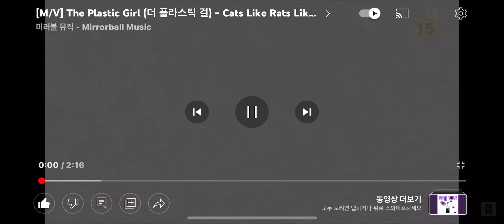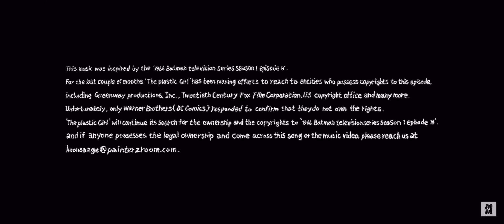Cats like Rats like Cheese - The Plastic Girl (feat. CharMi)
장르 : 일렉트로니카
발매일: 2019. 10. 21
발매사: 미러볼뮤직
기획사: Painter’s Room

Producer | Lee Sanghoon
Piano | Cha Miyoun (CharMi)

몇년 전 상훈오빠와 곡 작업을 하면서 정말 재미있었고 신선했다.

1966년 Batman TV 시리즈에서 영감을 얻어 출발한 ‘The Plastic Girl’ 의 프로젝트.